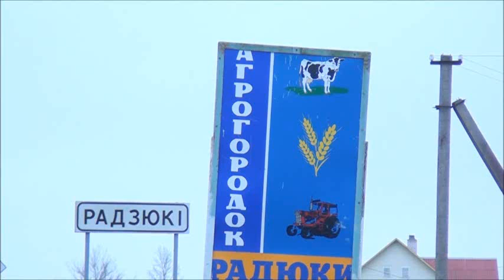Гісторыя расстрэлу яўрэяў з гета ў Шаркаўшчыне